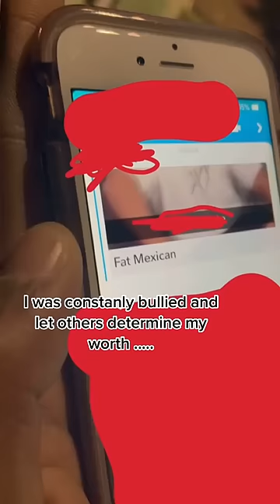He transformed into a whole unit. 💪👏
Bro was MOTIVATED. 👏
 (via @_codyprater_)